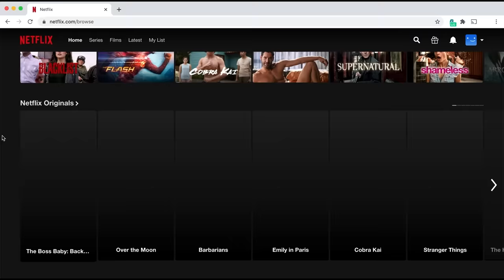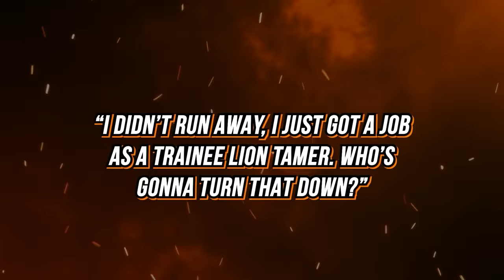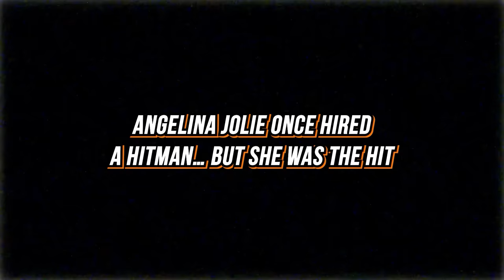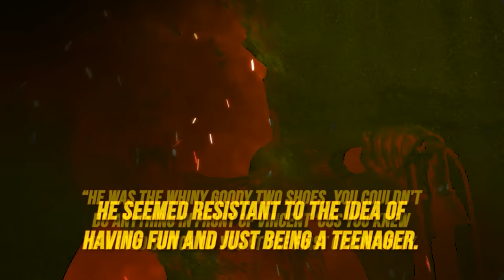Wildest Celebrity Facts… or FICTIONS?